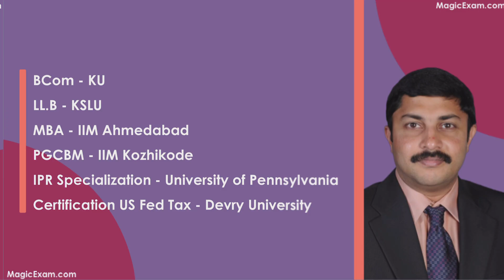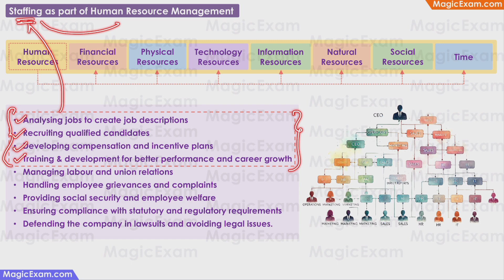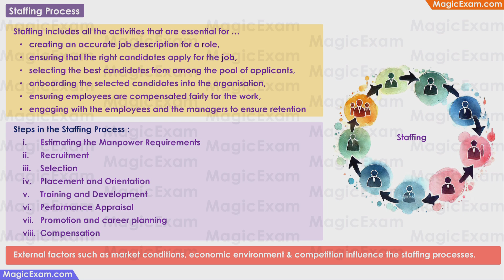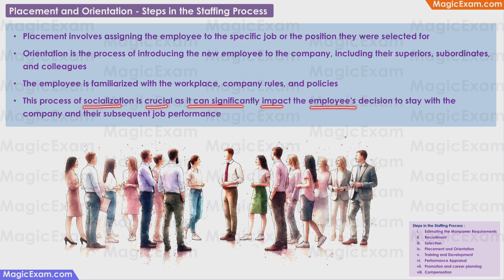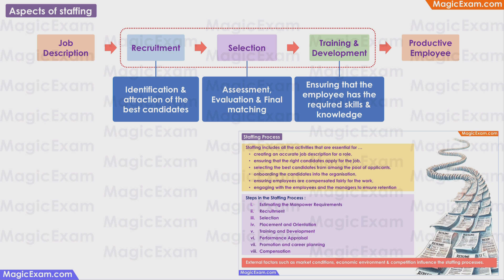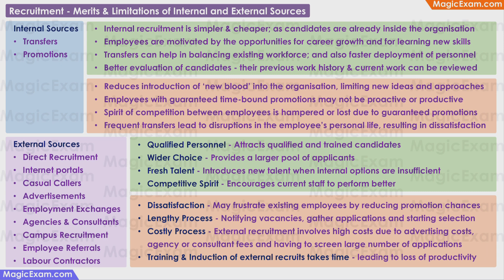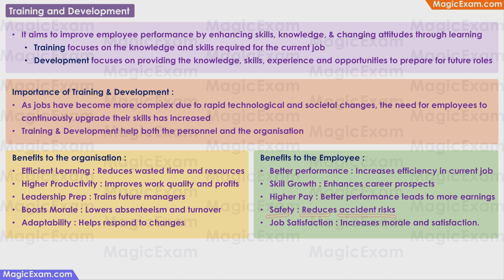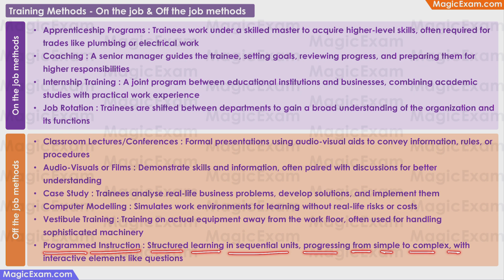Class 12 BST Business Studies Chapter 6 - Staffing - Lecture Revision Notes Explanation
00:00 CBSE Class 12 BST BUSINESS STUDIES - Part A - Principles & Functions of Management - Chapter 6. Staffing
00:18 Functions of Management - Staffing
01:19 Staffing - Introduction and Meaning
02:57 Importance of Staffing
04:34 Staffing as part of Human Resource Management
05:53 Evolution of Human Resource Management
08:32 Staffing Process
10:10 Estimating the Manpower Requirements - Steps in the Staffing Process
13:16 Recruitment - Steps in the Staffing Process
15:08 Selection - Steps in the Staffing Process
16:07 Placement and Orientation - Steps in the Staffing Process
16:57 Training and Development - Steps in the Staffing Process
18:10 Performance Appraisal - Steps in the Staffing Process
18:56 Promotion and career planning - Steps in the Staffing Process
19:46 Compensation - Steps in the Staffing Process
21:07 Aspects of staffing & Steps in staffing
22:41 Recruitment - Aspects of Staffing
26:34 Recruitment - Merits & Limitations of Internal and External Sources
29:59 Selection - Aspects of Staffing
31:34 Education, Training and Development - The difference
32:42 Training and Development
34:48 Table comparing Training and Development
36:00 Training Methods - On the job and Off the job methods